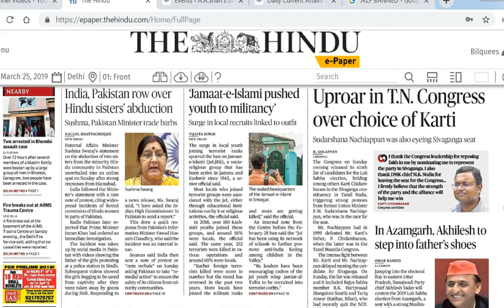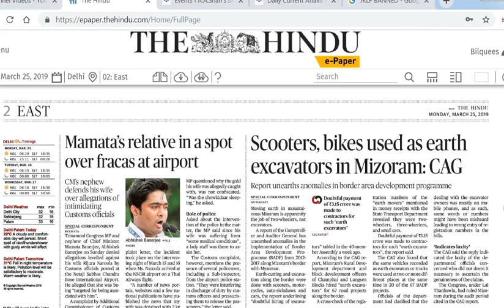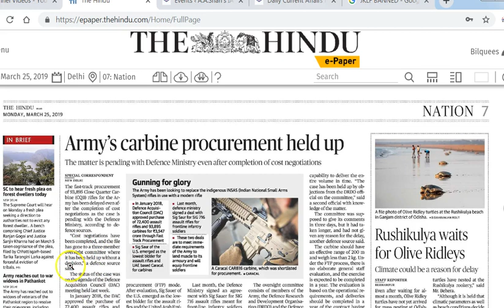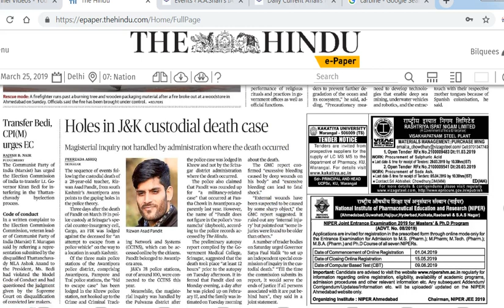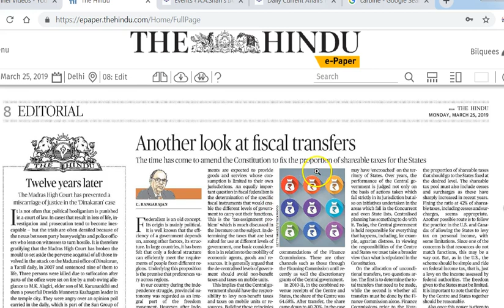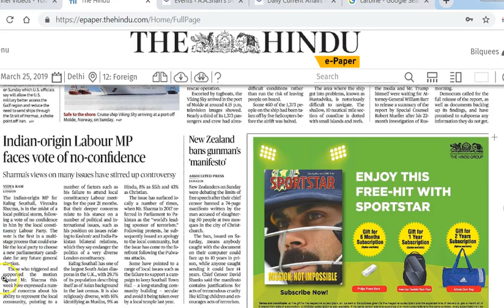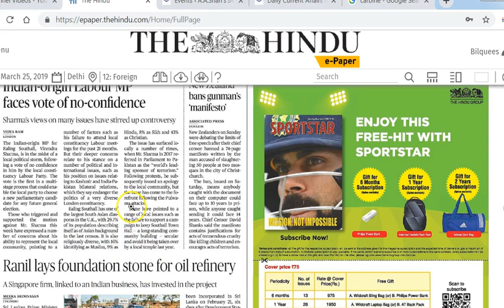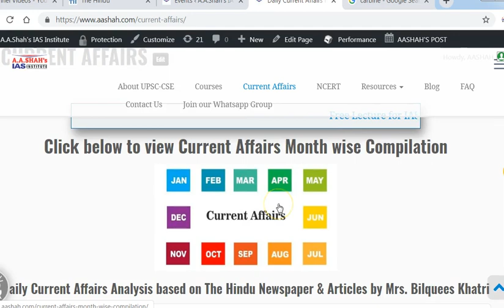25 March 2019 Current Affairs | Daily Current Affairs | IMP Headlines by Mrs Bilquees Khatri